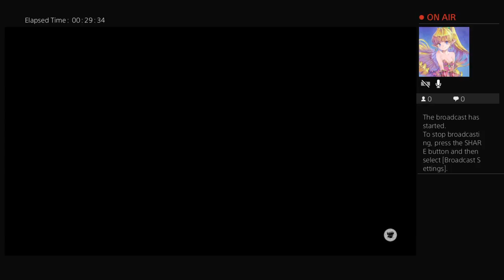Battle Chasers Nightwar